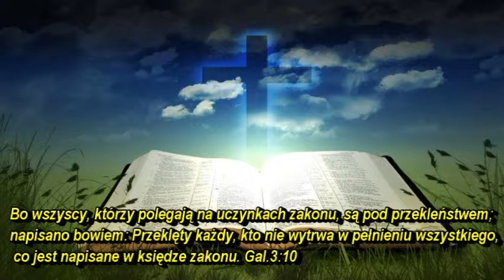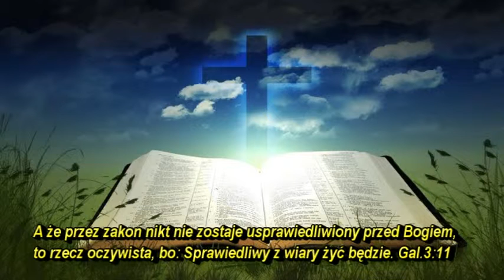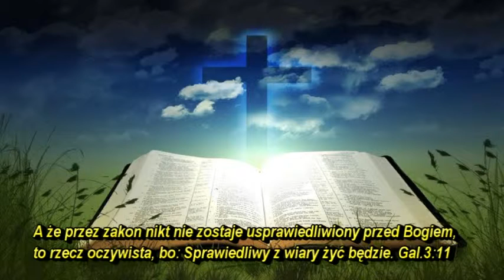Jak uniknąć klątwy